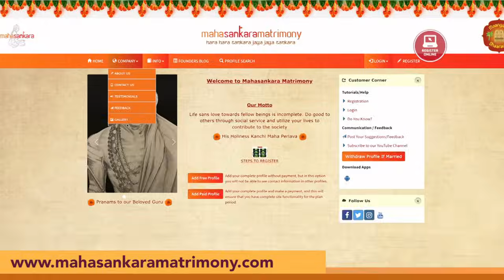'எல்லா இடத்துக்கும் அவாளை வரச்சொல்!' படியளப்பா காமாட்சி - 3 | மகா பெரியவா மகிமை 1597 | P Swaminathan